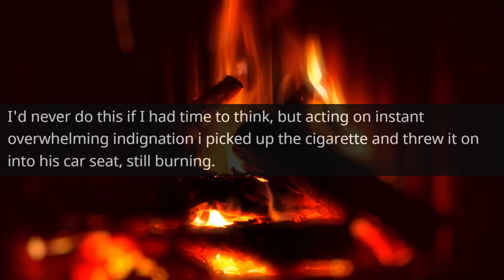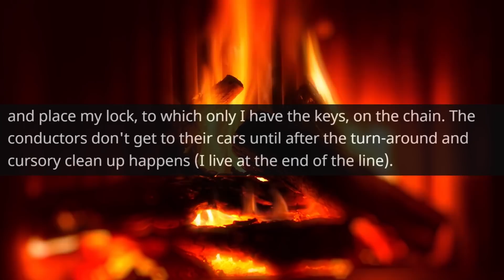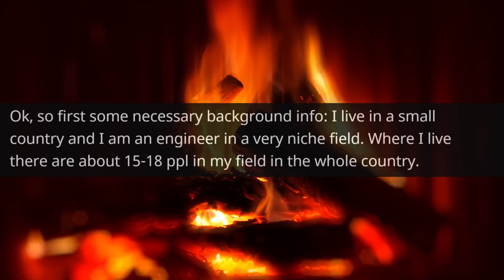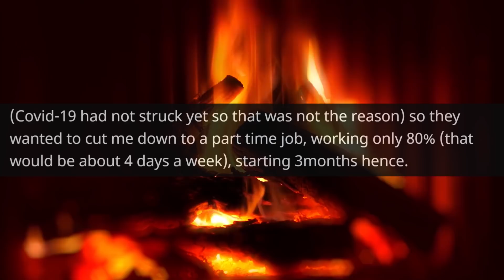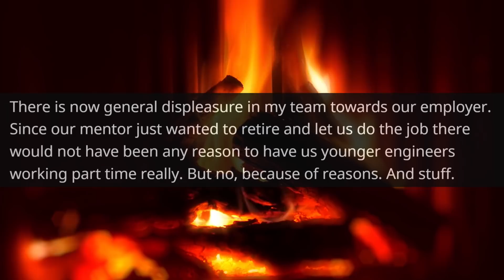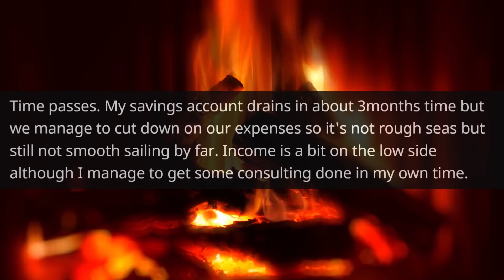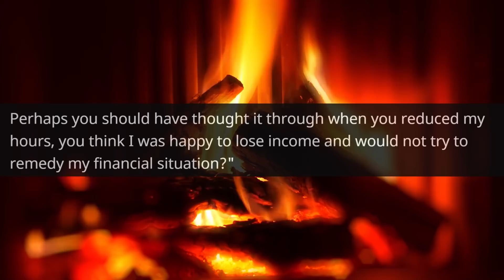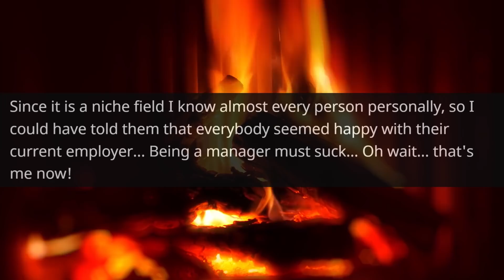You Realize who Real Owner of This Land! I'm teach you lesson about Private Property | r/ProRevenge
Today you Realize who The Real Owner of This Land! I'm Going to Teach you a Lesson About Private Property r/ProRevenge

Hello,